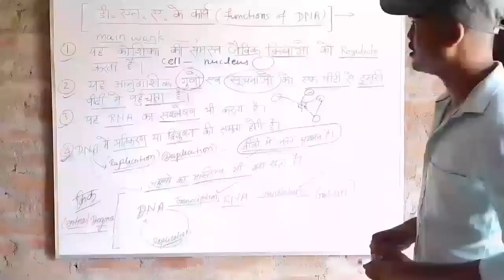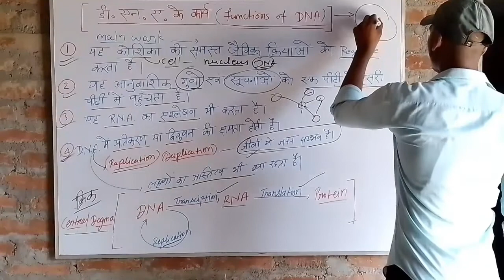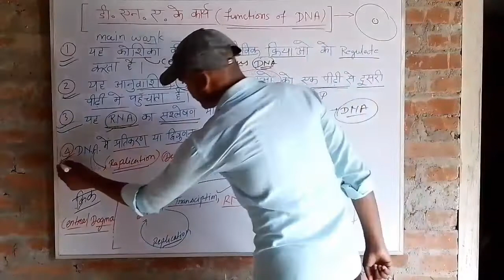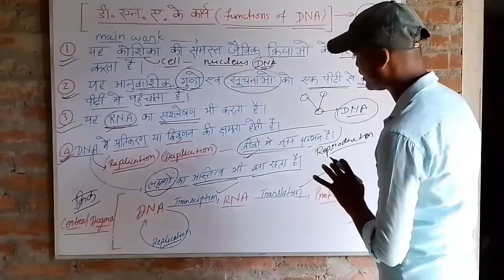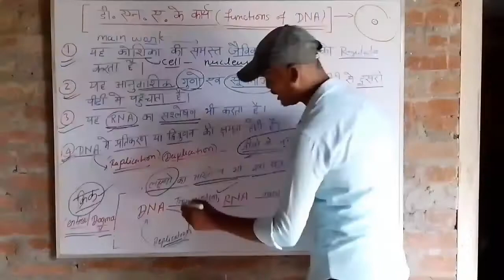Functions of DNA || hindustanphsdpathshala || डी.एन.ए. के कार्य || Central Dogma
●What is the structure of DNA?

DNA is a double helical structure composed of nucleotides. The two helices are joined together by hydrogen bonds. The DNA also bears a sugar-phosphate backbone.

●functions of DNA:-
1. DNA is copied to more DNA in DNA replication

2. Gene expression i.e.

Transcription- synthesis of RNA from only one strand of a double stranded DNA helix

Translation- ribosome mediated synthesis of a polypeptide from a messenger RNA molecule.